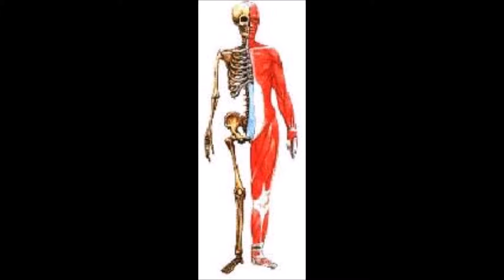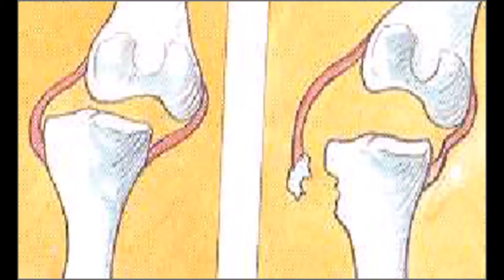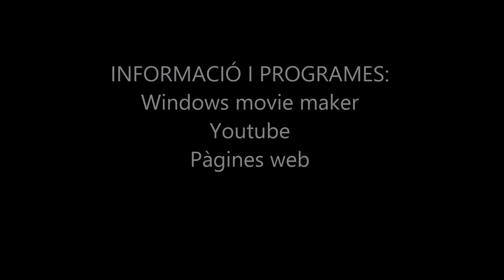video biologia l'aparell locomotor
Treball de Biologia de 3r d'ESO. INS Sant Quirze